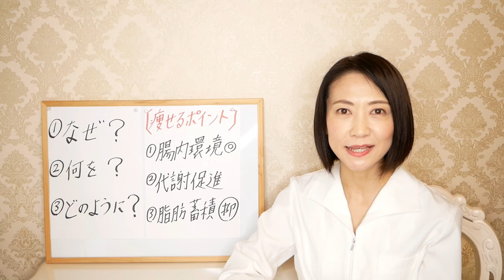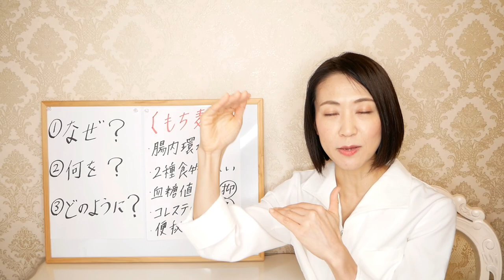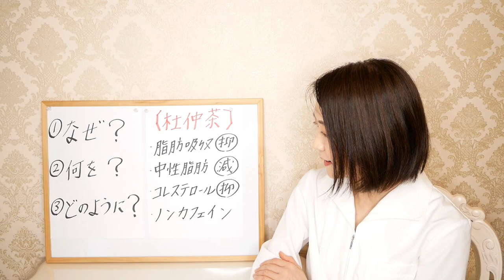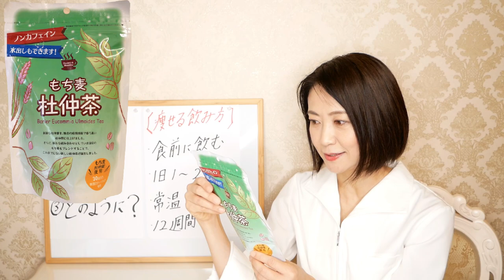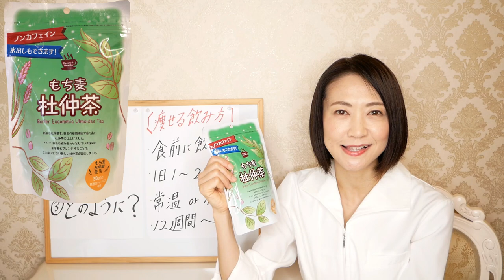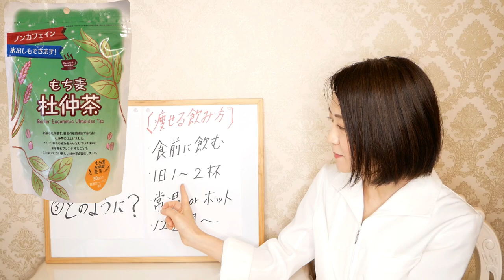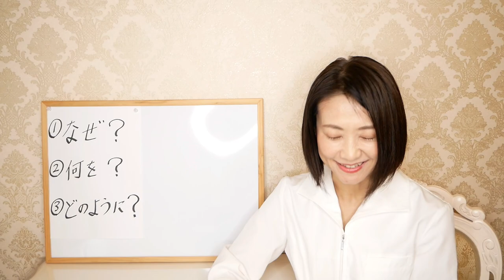【痩せるお茶】飲むだけで–10kg！やせるお茶の正しい飲み方【脂肪燃焼/腸活】